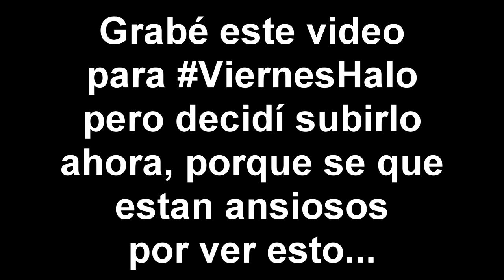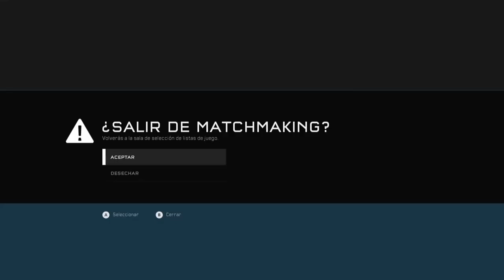SNIPER OVERPOWER | LunesHalo - Halo 5: Guardians | WARZONE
¡Hola a todos! ¡Sean bienvenidos a éste vídeo!

Comenta que te pareció el vídeo n_n)b ¡Si te gustó el vídeo, no olvides dejar tu Laika y suscribirte para mantenerte actualizado con el contenido que Kevin Nax tiene para ti!

CONSIGUE UNA DE NUESTRAS CAMISAS & LLEVA EL PYON A TU VIDA DIARIA

DESCARGA LAS EXTENSIONES DE NUESTROS CANALES PARA TU NAVEGADOR & RECIBE NOTIFICACIONES DE VÍDEOS & LIVESTREAMS: